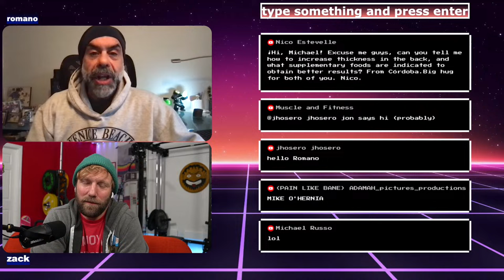Social Media & Gym Culture, Ronnie vs Branch vs Dorian, Appetite Control Tips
1. **(00:00)** - Discussing Yeti cups' effectiveness for temperature retention.
2. **(00:37)** - Health concerns of microplastics in bottled water.
3. **(01:11)** - Impact of social media on negative gym culture and superfluous equipment use.
4. **(05:41)** - Comparing training intensity of Ronnie Coleman, Branch Warren, and Dorian Yates.
5. **(07:48)** - Strategies for appetite control during dieting, highlighting mental strength.
6. **(11:11)** - Evaluating the limited benefits of supplements like El Carnitine and glycerol.
7. **(15:49)** - Hypotheticals on Shawn Rhoden's potential Olympia wins under different circumstances.
8. **(16:56)** - Arguing against routine weight belt use in favor of building natural strength.
9. **(20:08)** - Criticizing waist trainers and advising on potential health risks.
10. **(27:45)** - Tips for increasing back thickness with fundamental exercises and protein intake.